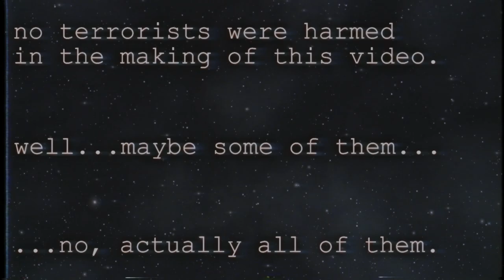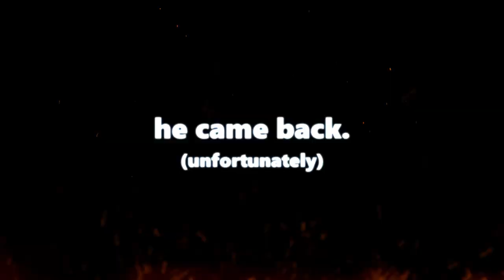When CSGO is played wrong.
like and sub if you want more content like this...

-gamertonic